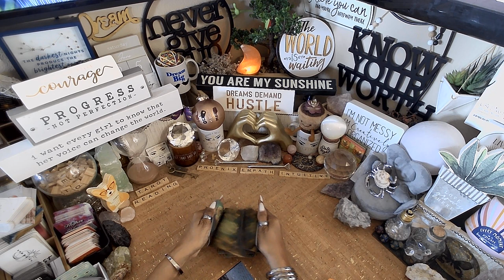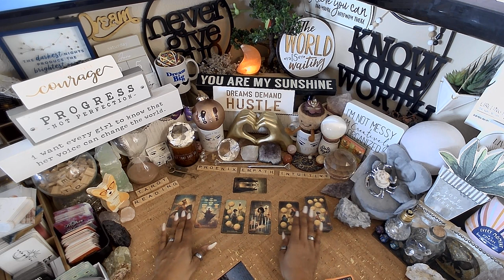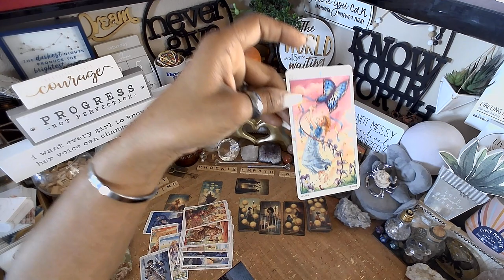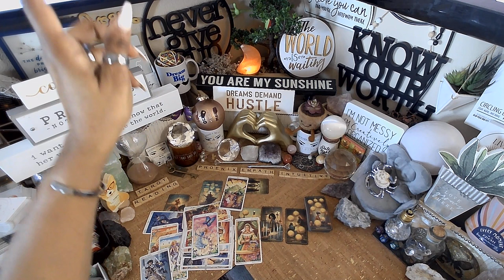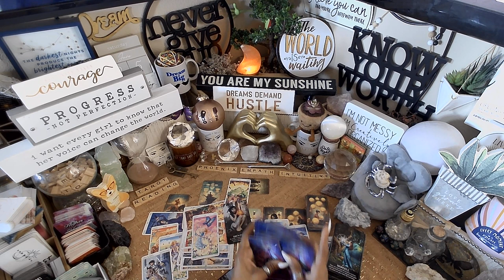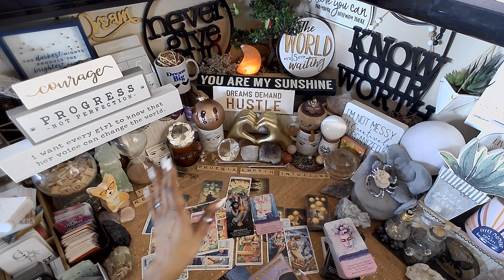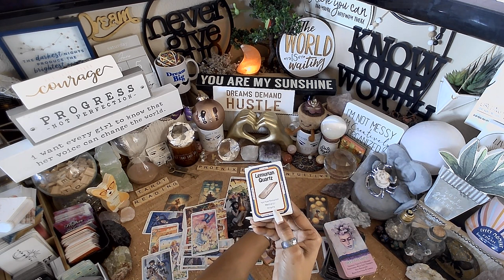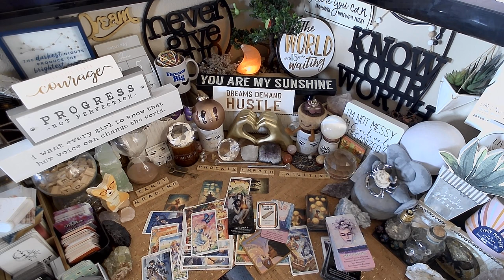Cancer ♋️ Letting Go Of Toxic People | EVERYTHING YOU NEED TO KNOW